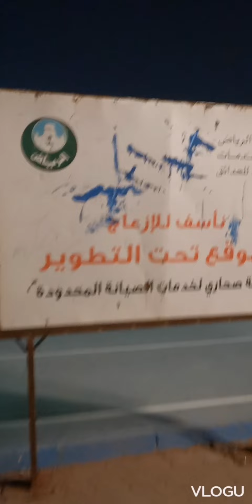TAKE YOUR BACK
Successful people never worry about what others are doing.Just because a person smiles all the time, doesn't mean their life is perfect. That smile is a symbol of Hope and Strength.TAKE YOUR TIME, RECHARGE AND COME BACK STRONGER!!!